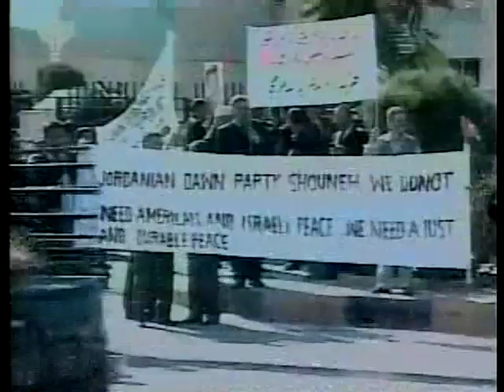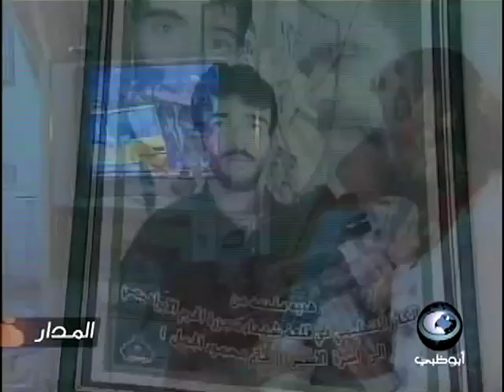Mosaic: World News From The Middle East - November 29, 2006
The Peabody Award-winning daily compilation of television news reports from the Middle East including, Egypt, Lebanon, Israel, Syria, the Palestinian Authority, Iraq and Iran.US President George W. Bush Arrives in AmmanAl Arabiya TV, UAEAbdel Aziz Hakim's Comments Outrage Sunnis in IraqAl Jazeera TV, QatarDozens of Iraqis Killed and Injured during Bush-Maliki Meeting in JordanOman TV, OmanTaliban-Ahmadinejad Press ConferenceIRIB2 TV, IranAhmadinejad Letter  to the American PeopleIRIB2 TV, IranEgyptian Head of Intelligence Arrives in IsraelIBA TV, IsraelOlmert: Qasam Missiles have not Stopped YetIBA TV, IsraelRice: Syria and Iran do not need us to tell them that they should help stabilize IraqIBA TV,...